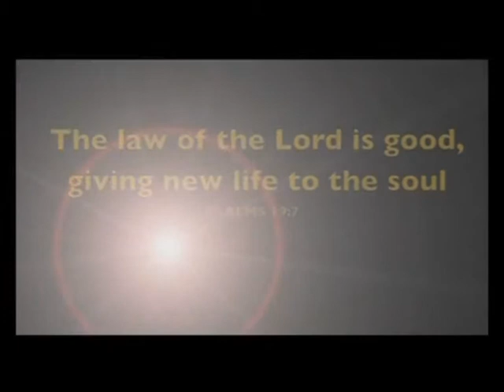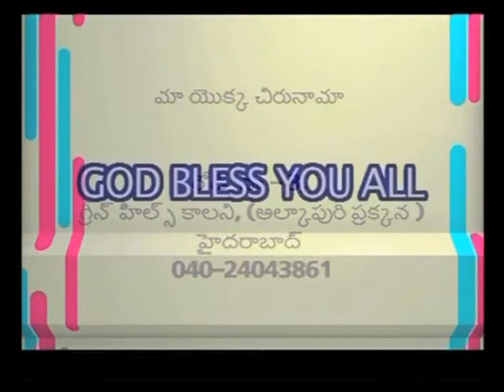Prayer | Part 2 | Rev. Samavedam Elisha | Vedam | SubhavaarthA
Prayer Part 2
All Things Are Possible,Faith,Cast All Your Anxiety On Him,Righteousness,Obedience,You Will Seek Me And Find Me